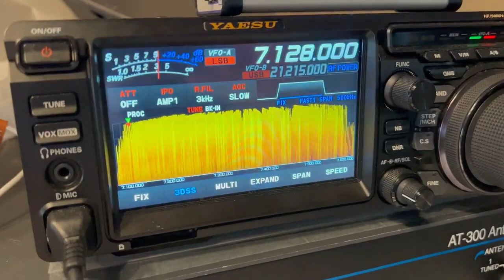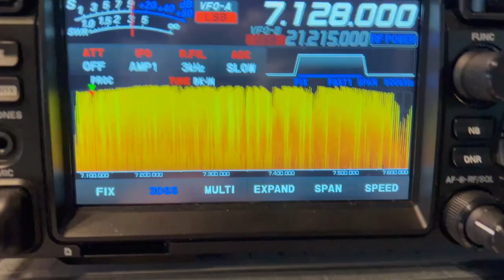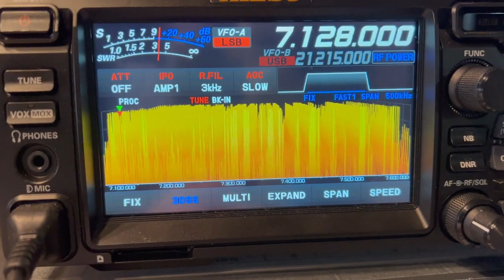The Best DX Net On 40m Big Gun Friendship Net 7128 MHz by VE9SRC💯👌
Tnx to Stuart VE9SRC for providing / sharing this great Video